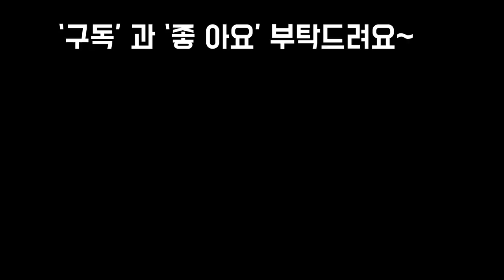장미꽃보다 더이쁜 러우를 데려와서 분갈이도 하고 키우는 방법도 알아봤어요!How to grow Succullent 'ruela'